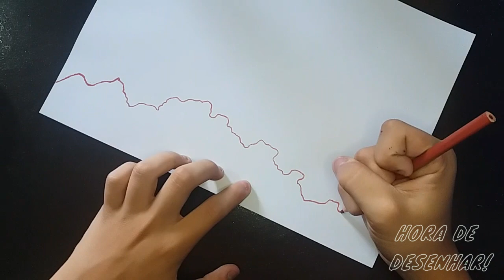Como desenhar um cenario estrelar com efeito negativo!!!Passo a passo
pessoal se vcs gostaram deste video deixem o seu gostei e inscrevam-se!

INFELIZMENTE NÃO ESTOU CONSEGUINDO COLOCAR LINKS NA DESCRIÇÃO!DESCULPE!😕